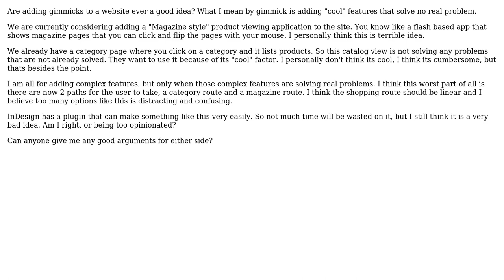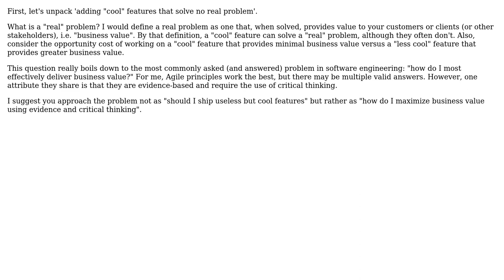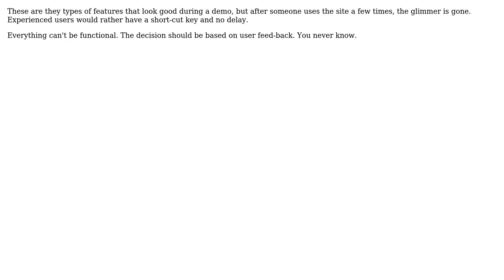Software Engineering: Are gimmicks ever a good idea? (5 Solutions!!)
Software Engineering: Are gimmicks ever a good idea?

With thanks & praise to God, and with thanks to the many people who have made this project possible! | Content (except music & images) licensed under CC BY-SA | Music | Images & others | With thanks to user William Pietri user Robert Harvey user Rein Henrichs user M.Sameer user JeffO user JD Isaacks user HLGEM and the Stack Exchange Network Trademarks are property of their respective owners. You are responsible for your own actions.